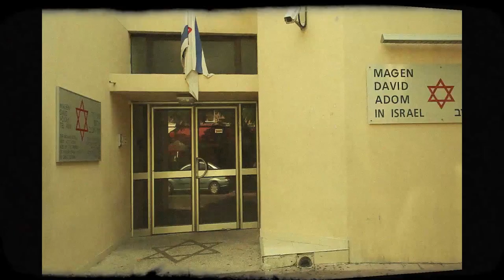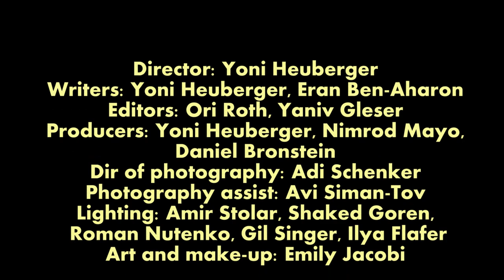Totally phallic!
shit! with such haste i forgot to write more important special thanks

my teacher Erez Tadmor,
and my main man top dog filmographer, hero of the day..
Arthur Abramovvvvvvv!
BIG BIG thanks to the talented director Oren Hamel for hes role as the sleazy guy!!!
and the WERNER ALARM for letting me put their sick song "Sway Gingerly" for the credits

anyways:
I study cinema at Minshar and this is my 1st try in making a short movie